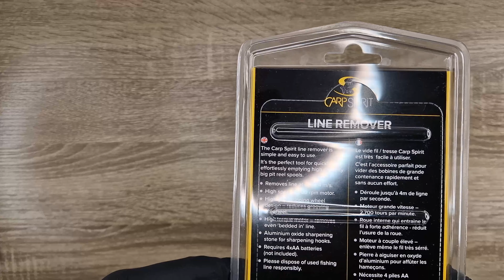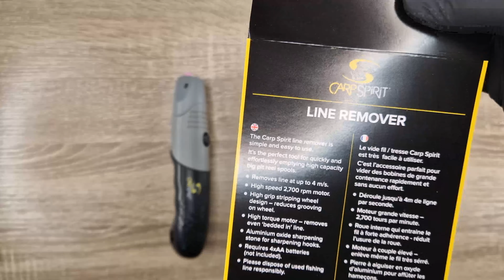Carp Spirit Line Remover | Unboxing & Test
Nu ezita sa comentezi daca ai nevoie de informatii suplimentare